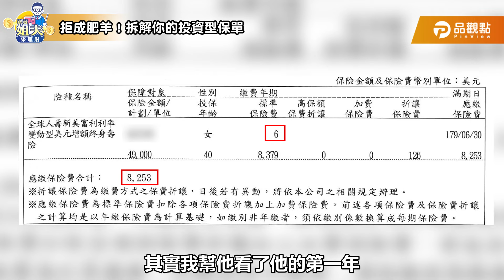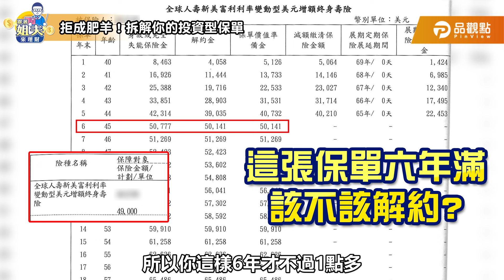利變保單vs.投資型保單 保險業務員不會告訴你的事...｜羅際夫-跟著姐夫來理財11｜品觀點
各位好夥伴們~~~
又到了好康大放送的日子啦~~
我們這集節目要送出兩本李雪雯老師的新書
「想賺錢，要買對投資型保單」
想得到這麼實用的好書
來！請大家看好遊戲規則喔
兩本贈書方式：
留言【我要雪雯老師的新書】
在品觀點臉書上留言的前兩名就可以免費獲得囉~~~
(獲得新書的兩位幸運觀眾 會有小編跟你聯絡喔)

0:00 投資型保單是什麼？
2:40 投資型保單的迷思與陷阱
10:40 拒成肥羊！拆解你的投資型保單